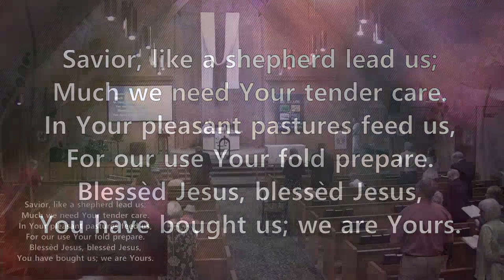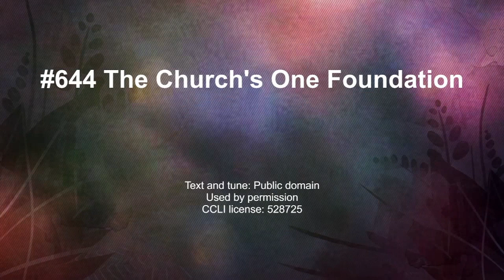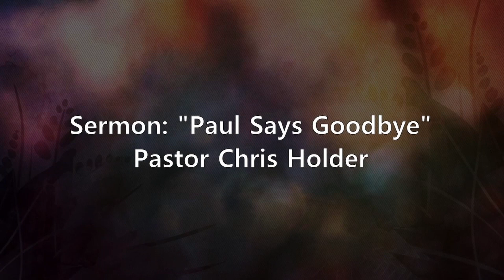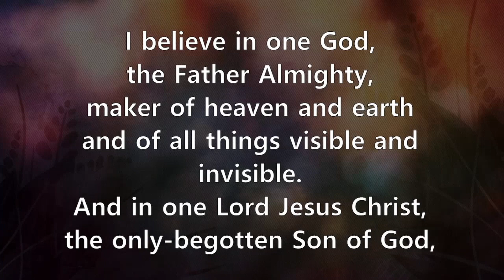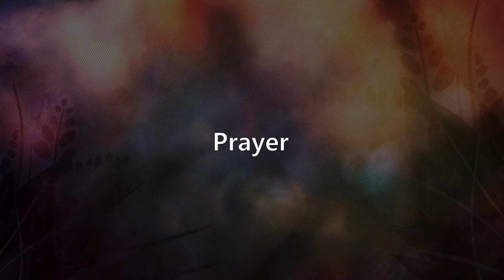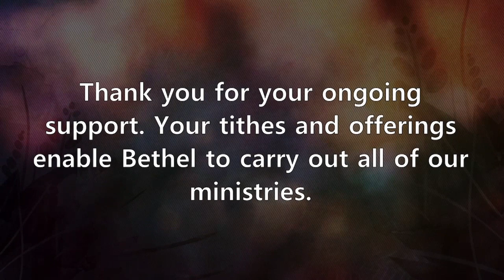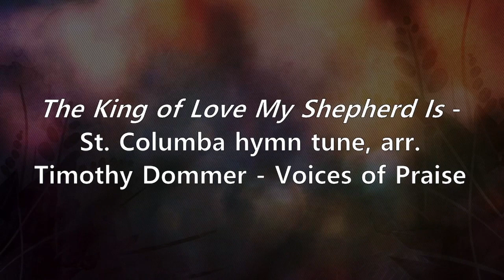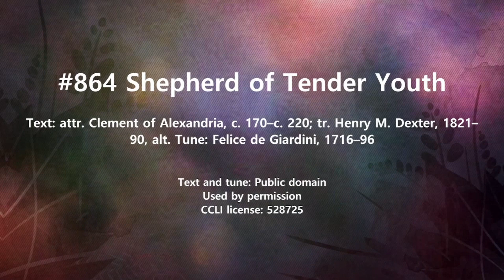5 8 22 Traditional Worship